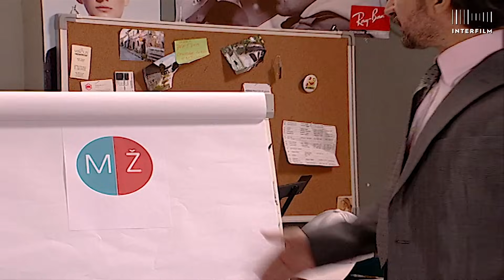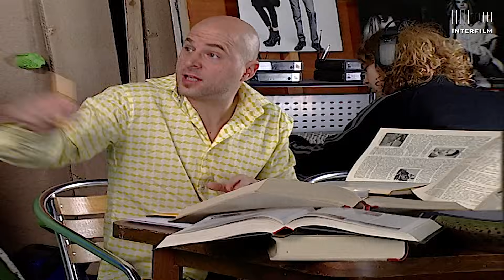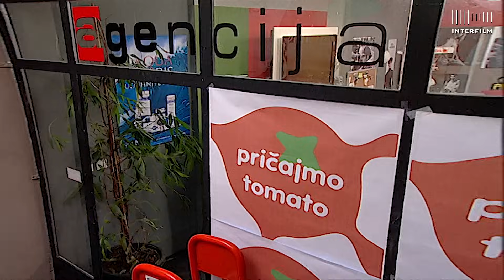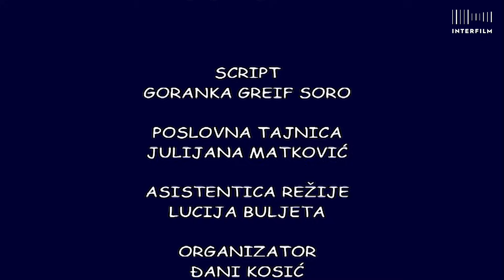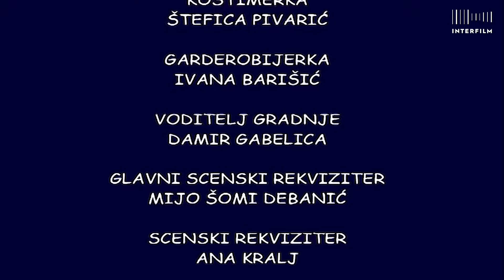Bitange i princeze S04:E21 HD